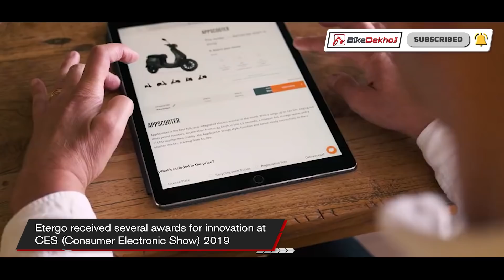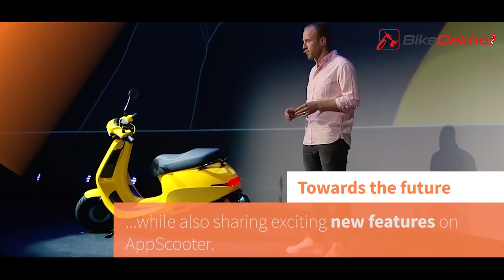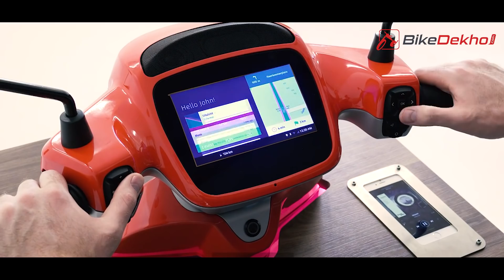Ola Electric Scooter | India’s best premium electric scooter? | All You Need To Know | In Hindi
Despite looking exactly like the Etergo App Scooter, Ola promises a whole host of changes under the skin of its upcoming Electric Scooter, along with a revolutionary step up in charging infrastructure. Seems like quite the complete package, doesn’t it?